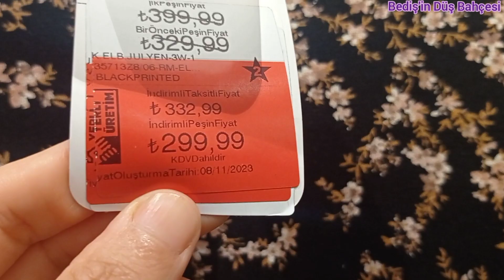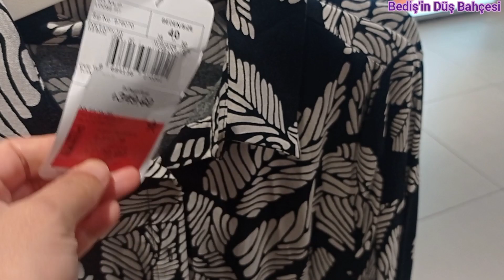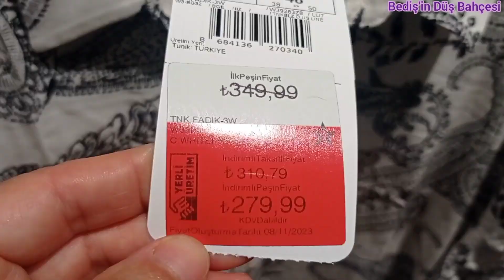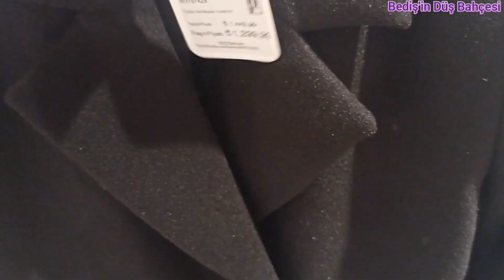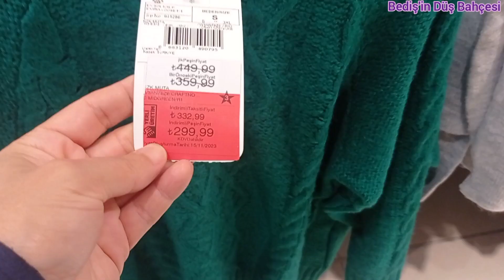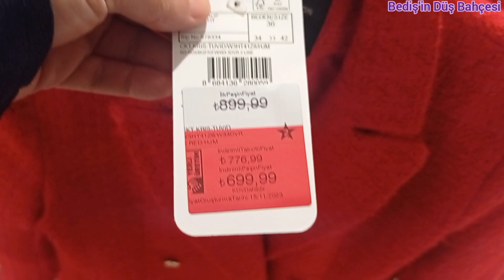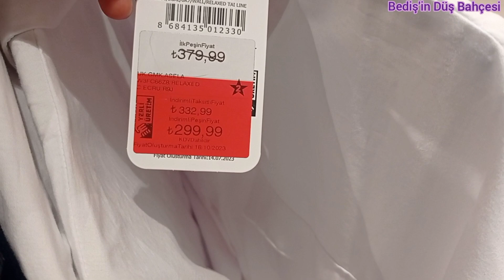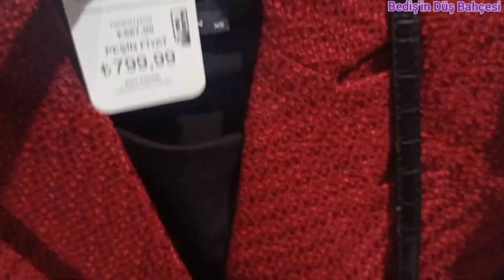LC WAİKİKİ YENİ SEZON 🎀 ELBİSE 250 TL'DEN, TUNİK 279 TL'DEN, KAZAK 229 TL'DEN BAŞLIYOR